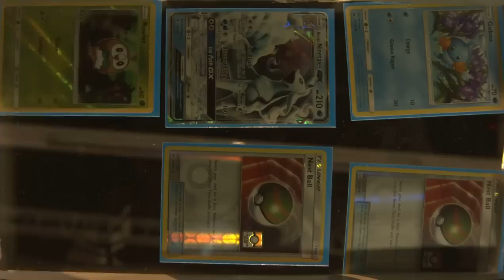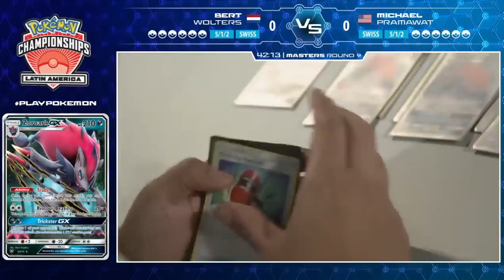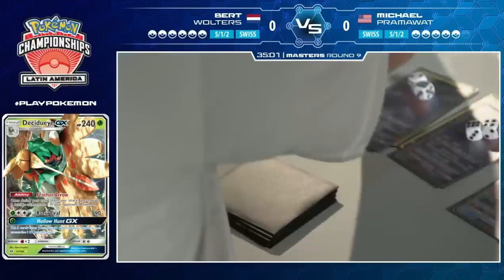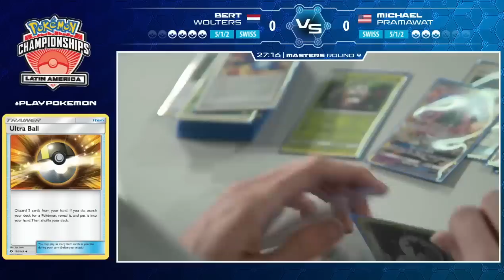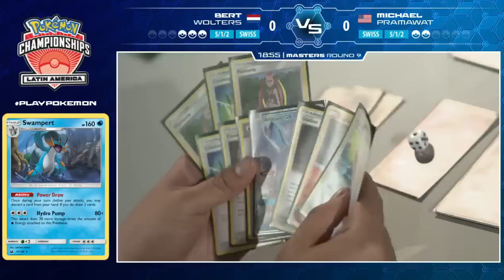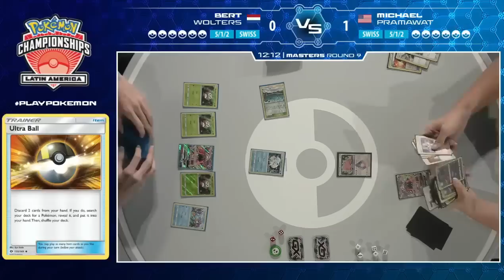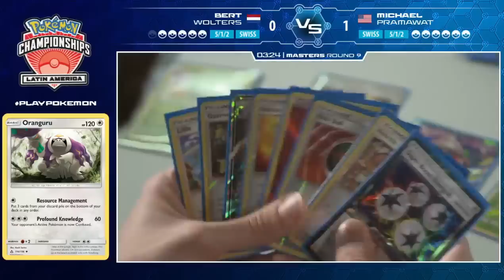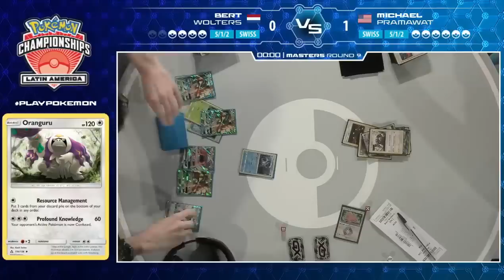Swiss R9 Bert Wolters Vs Michael Pramawat Pokémon Latin America International Championships 2019